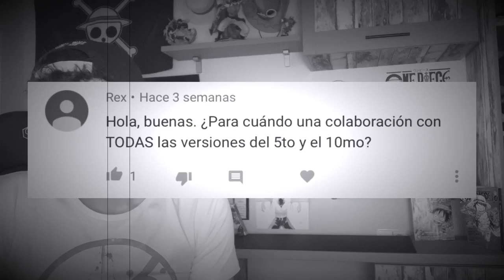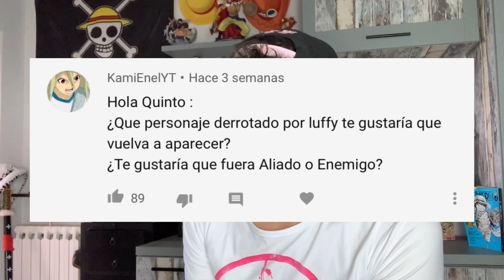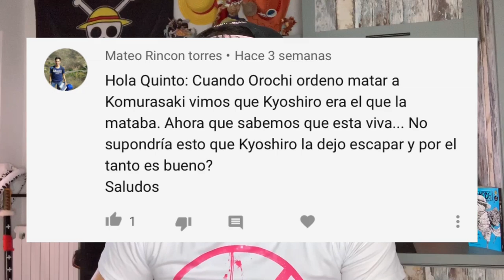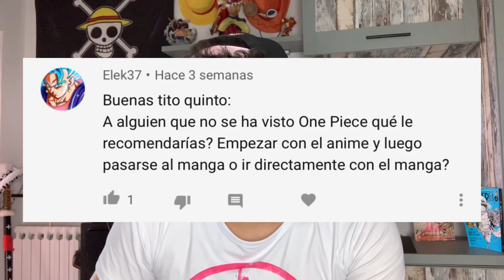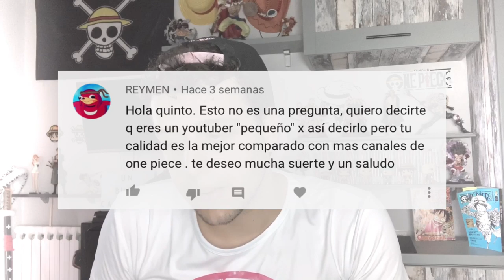¿QUÉ HARÁN LOS MUGIWARA DESPUÉS DE WANO? - One Piece PyR